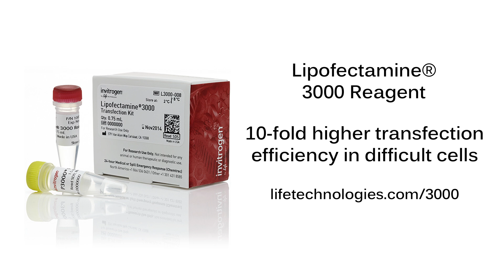Life of Cells: Lipofectamine® 3000 transfection reagent: Stem-Product Video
Stem Cell introduces Lipofectamine® 3000 transfection reagent